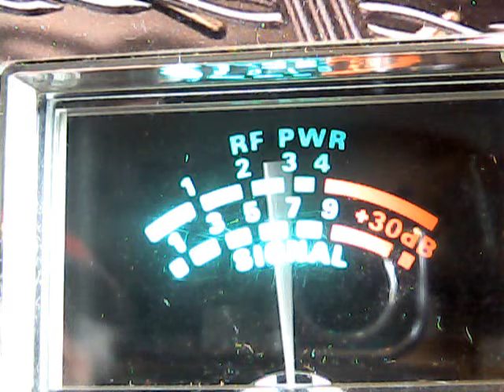BernieMac,Mr Mchete,Witchdoctor,Shake and Bake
cb ch 6,superbowl dx tuesday,2/2/2016